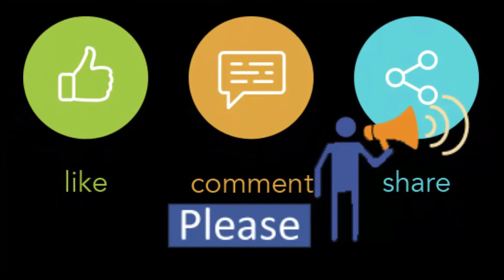SANA SILK SAREE WITH JACQUARD BORDER and BLOUSE order now